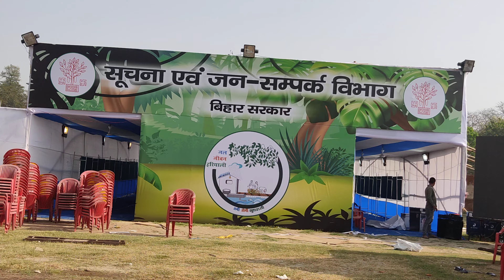बिहार दिवस के मौके पर सजा पटना के गांधी मैदान 2022।